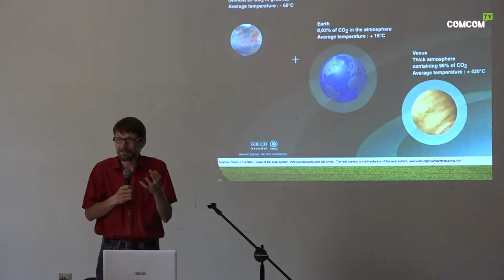FDFR 89 La conférence sur l'économie circulaire, mode d'emploi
Dans le cadre de la journée annuelle de son réseau, la Fédération Départementale des Foyers Ruraux de l’Yonne, en partenariat avec l’Association des Maires Ruraux de l’Yonne, a tenu une conférence le 21 Avril dernier et dont la thématique reposait sur  « L’économie circulaire » grâce à l’intervention de l’ingénieur, Thomas Guéret.